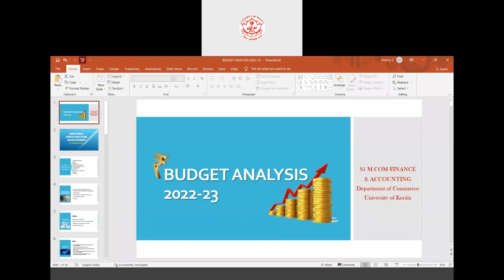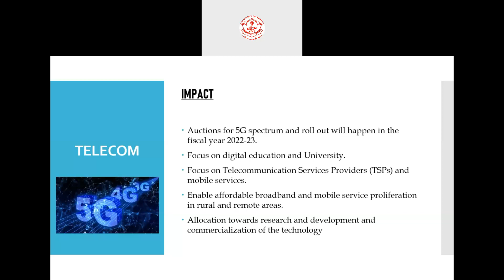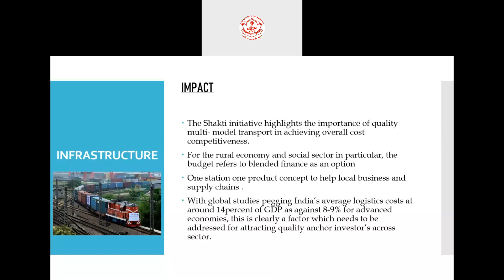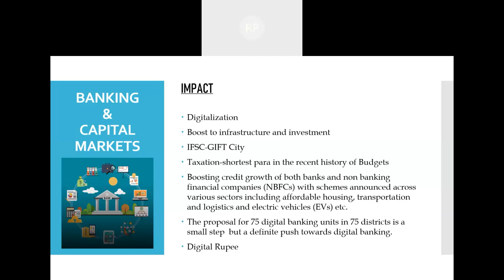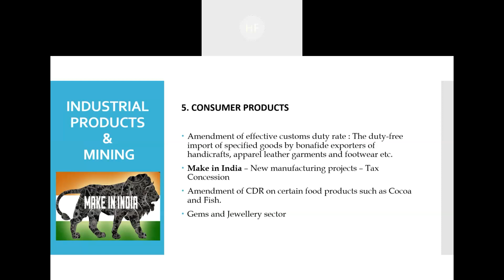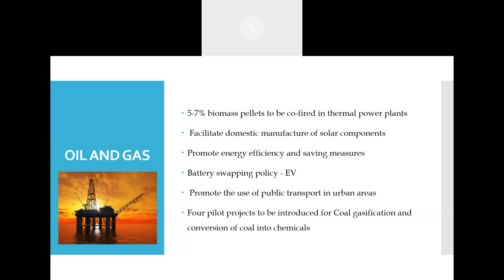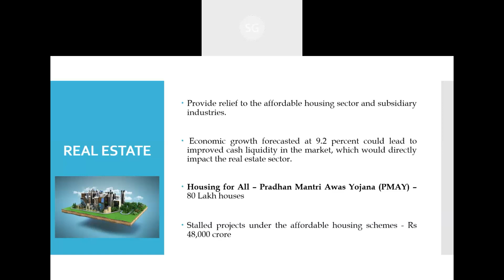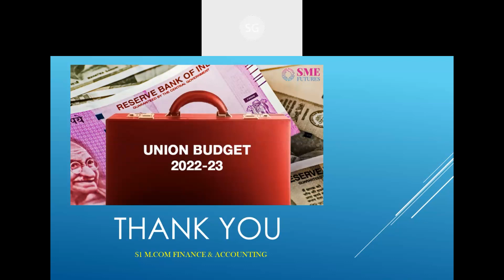Post Budget Analysis 2022-23 on Industry Infrastructure Development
The Mcom Finance & Accounting S1 students of the department presented their views and deliberations on industry infrastructure development of the union budget.